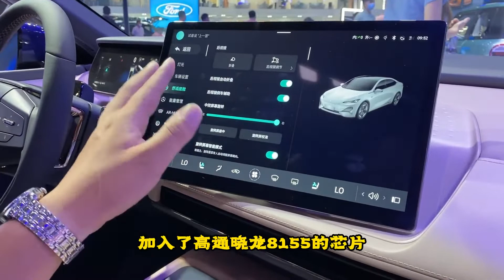长安高端新能源深蓝SL03来了，比Model3更狠，预售18-25w区间